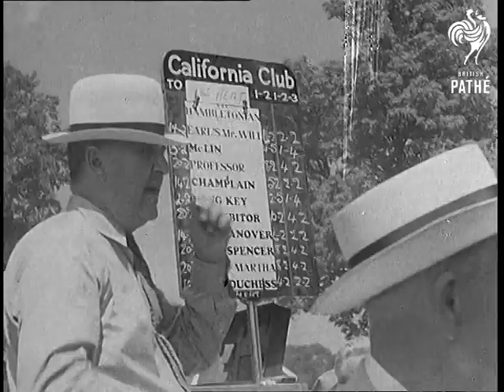Trotting Race Lner (1938)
No titles.

Various shots of 13th The Hambletonian trotting race at a stadium.  Several shots of people in the large crowd watching from the spectator stand as the horses and buggies go past.  Henry Thomas driving Machin wins the race.

Note: old database records list location as New York; paperwork says Connecticut.
 FILM ID:977.41